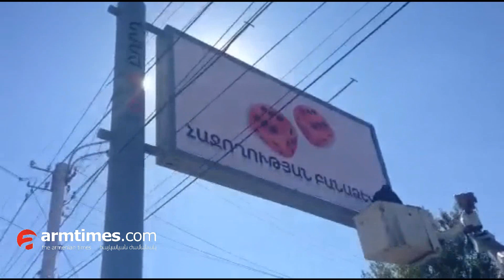armtimes.com/ Հաջողության բանաձեւ գովազդային պաստառ